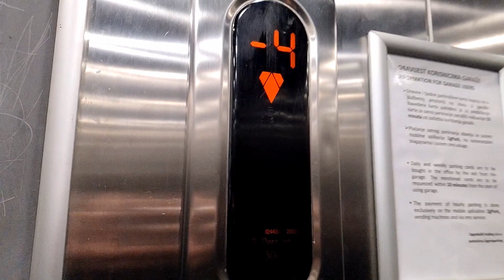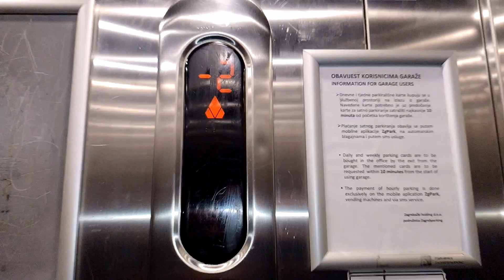2009 KONE EcoDisc elevator @ Zagreb Parking Garage, Zagreb, Croatia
Dziękuję za wszystkie wyświetlenia, komentarze, polubienia jak i subskrypcje!